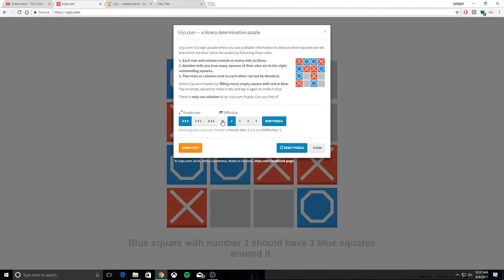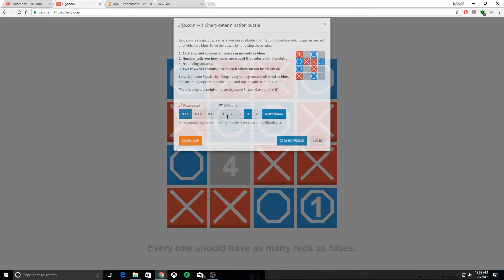Urjo 4x4 1-5 Former WR Speedrun 1 Minute 36.6 Seconds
Very solid first puzzle and got super lucky with for the most part random clicking on the fifth puzzle. This hasn't been verified yet because I'm pretty sure the guy doesn't check speedrun.com anymore but oh well, I honestly do think it is a fun game though. I've already beaten this.